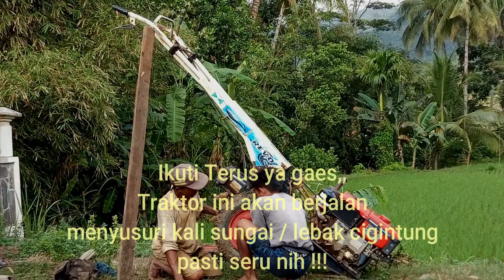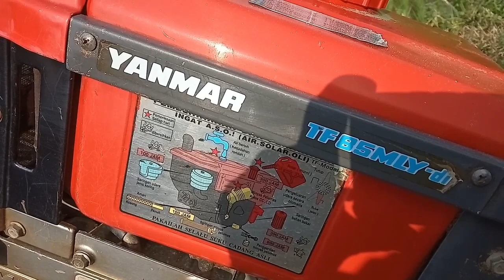Perjalanan Extreme Traktor Yanmar Kang Imat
hai gan,
kali ini saya akan ajak agan semua untuk nonton perjalanan Extreem traktor yanmar revo tf 85 kepunyaan kang Imat, semoga terhibur ya gan, wassalam,